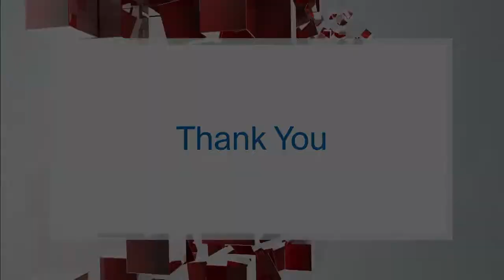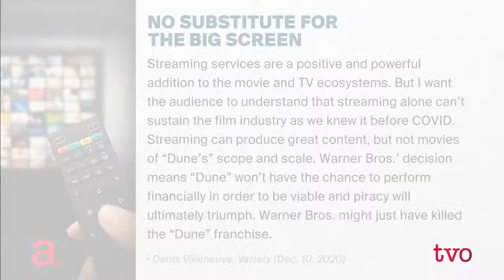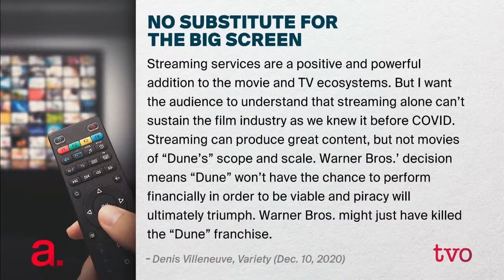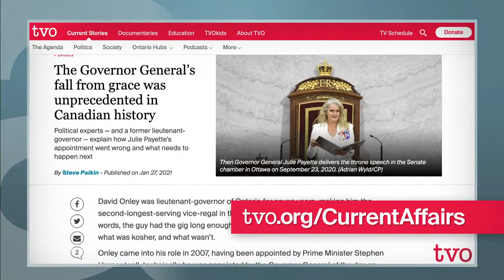The End of Movie Theatres?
Has the pandemic been a death knell for movie theatres, or is there hope on the horizon? Industry experts weigh in on why the future remains unclear. Then, a feature interview with author and journalist Tanya Talaga.